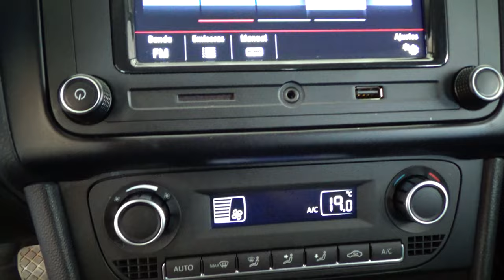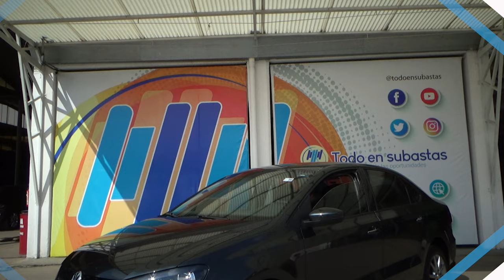Volkswagen / Vento / 2021 - 11681